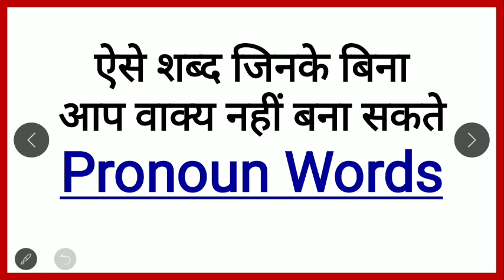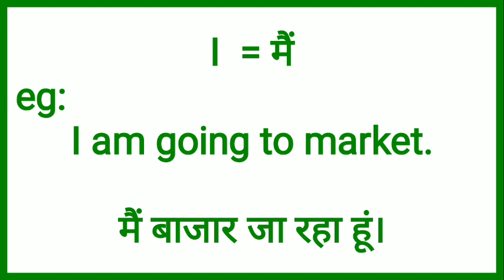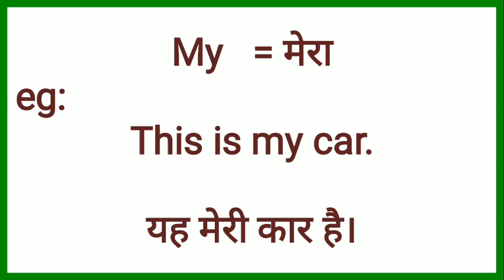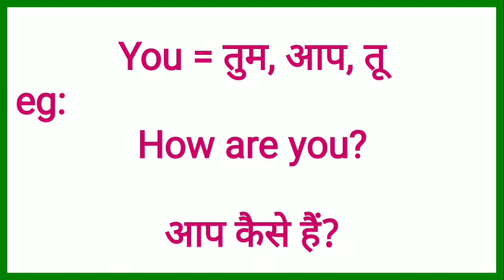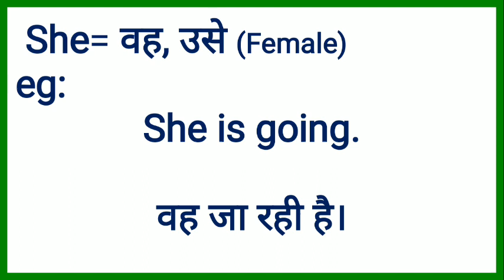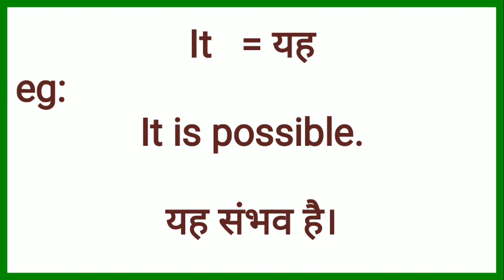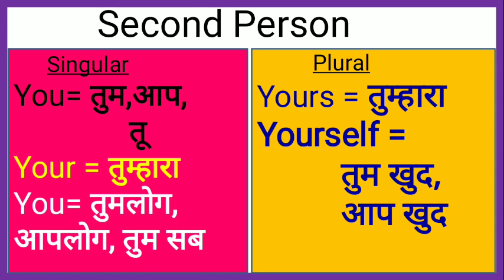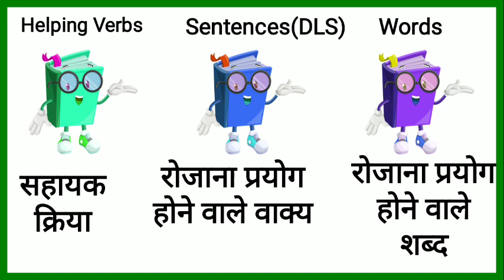बिलकुल Zero से अंग्रेजी बोलना सीखें/ Pronoun word List/ Most Useful Daily Use Words/Daily vocabulary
Daily Words / रोज़ बोले जाने वाले  Daily Use English Words/Daily Use Vocabulary/ Words (in Hindi  by Priti mam)

read english
english speaking course
english learn
english speaking
vocabulary practice